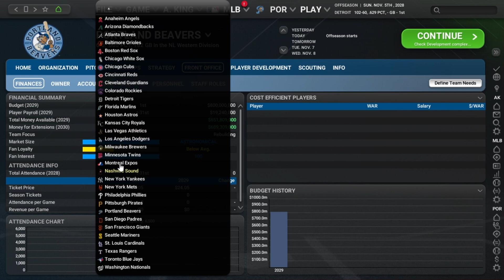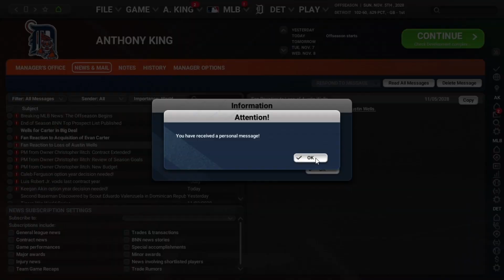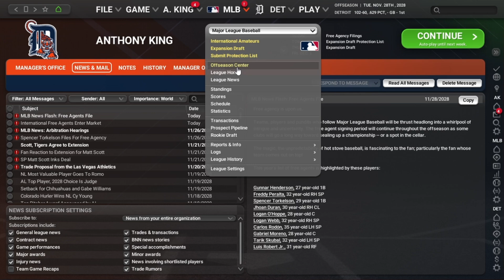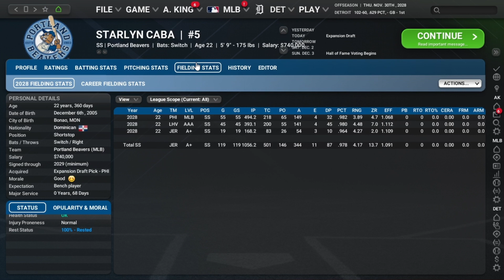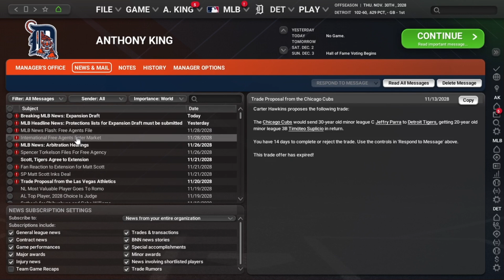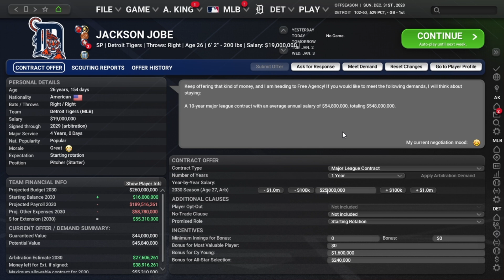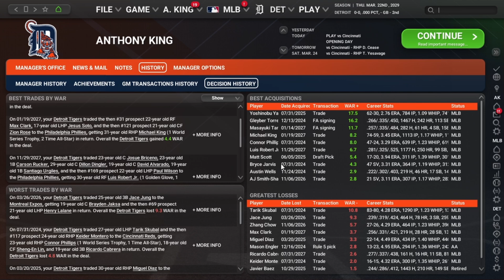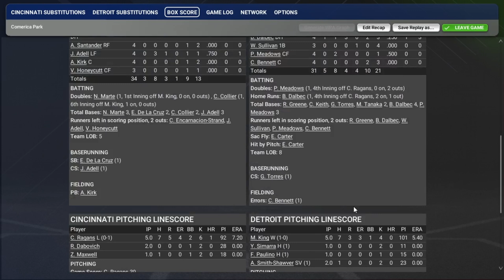OOTP 25: Tigers [Ep.21] - 2028-2029 Offseason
Offseason Time!